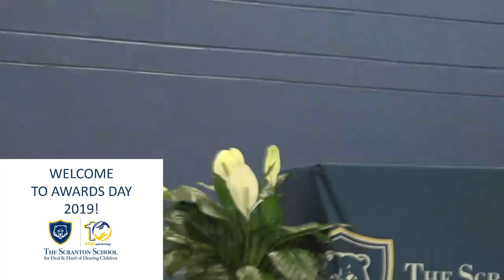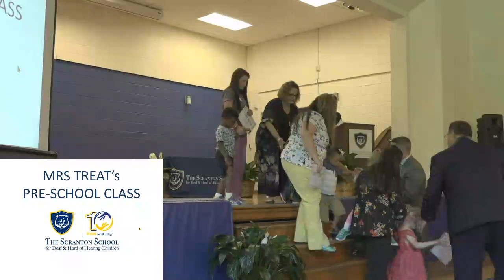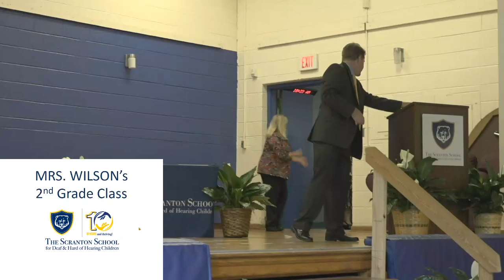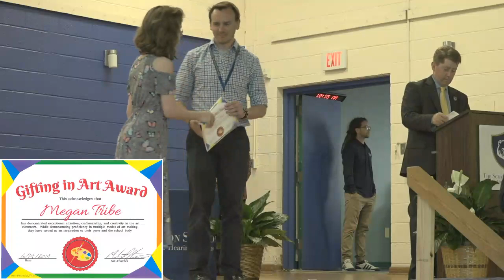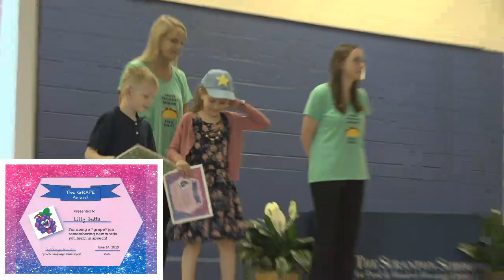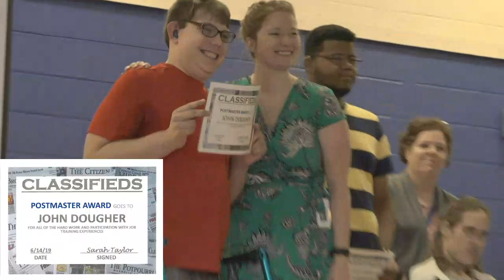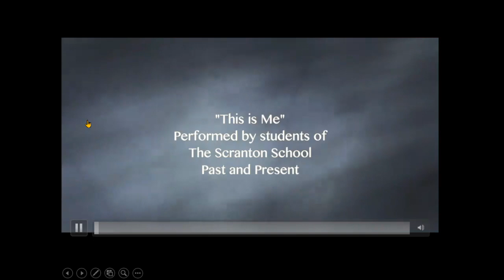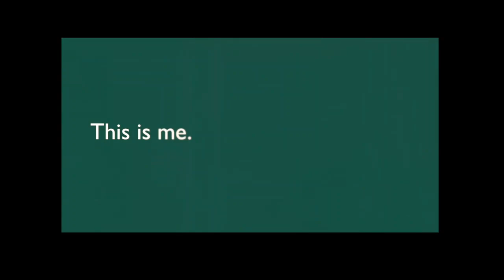SSDHHC TV Live Stream